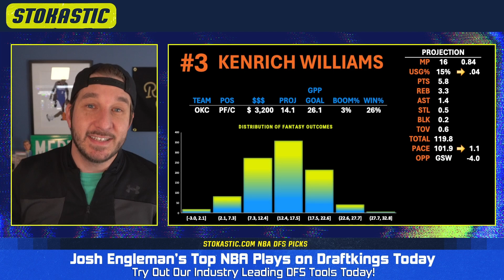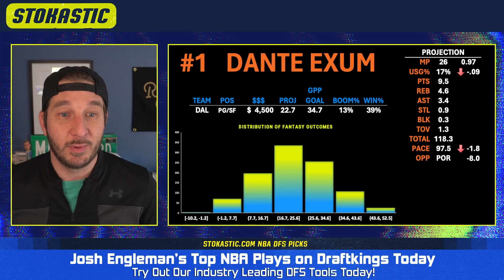DraftKings NBA DFS Lineup Picks Today (12/8/23) | NBA DFS ConTENders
Top 5 DraftKings NBA DFS Picks Today: Josh Engleman brings you his best DraftKings NBA lineup picks today (Friday, 12/8/23). Check out who is popping in Josh's NBA DFS projection model, and who he's targeting as the top daily fantasy basketball plays on the DraftKings NBA slate!